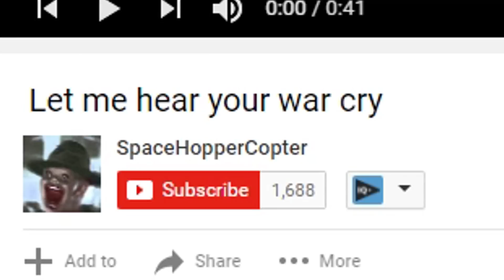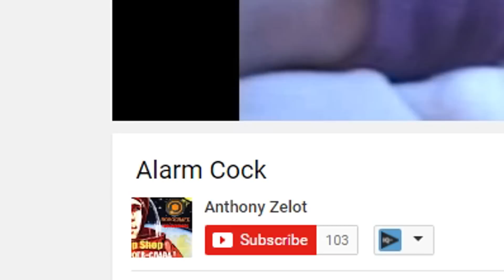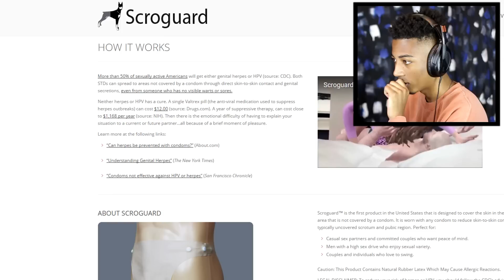THE WEIRD PART OF YOUTUBE...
NEVER GO TO THE WEIRD PART OF YOUTUBE!!